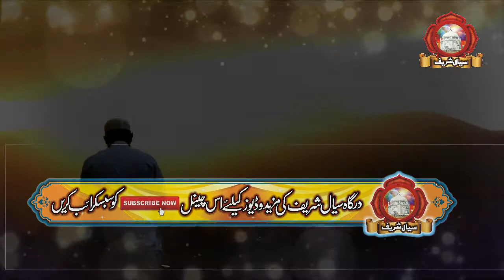Beautiful Waqia || Hazrat Abu Bakr Siddiq (R.A) || Khalifa e Awwal